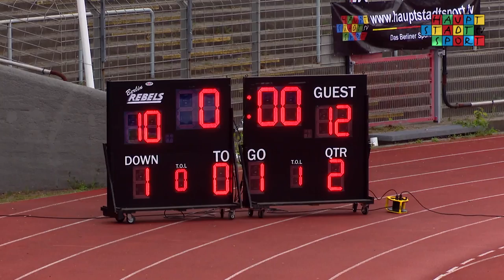[GFL Nord] Berlin Rebels vs Hamburg Huskies | 24.05.2015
Endlich wieder Gameday für die schweren Jungs der Berlin Rebels. Zu Gast. Der Aufsteiger aus der Hansestadt. Die Hamburg Huskies. Welches der beiden Teams hat mehr Lust? Welches der beiden Teams hat mehr Biss dieses Spiel zu gewinnen? Alle Antworten jetzt hier zusammengefasst auf hauptstadtsportTV